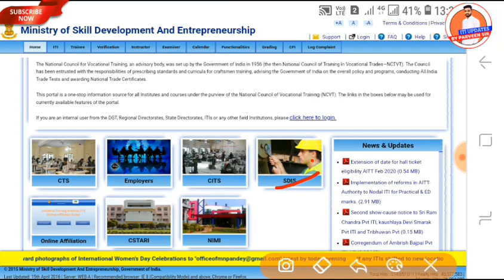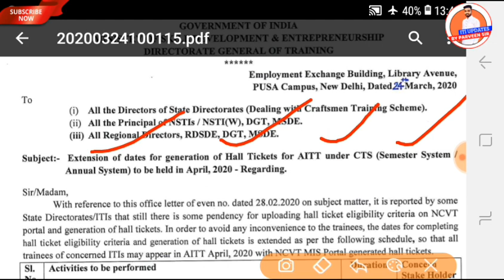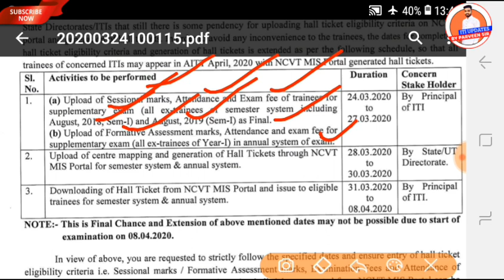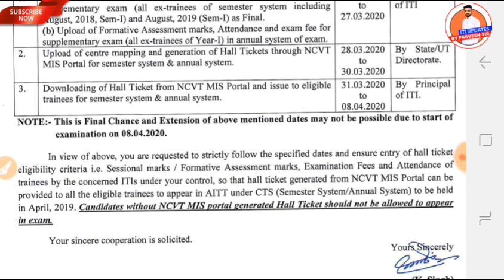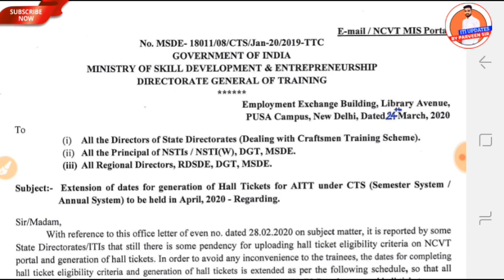ITI BACK EXAM 2020 HALL TICKETS / ITI प्रवेश पत्र 2020 / DGT ने जारी किया नया नोटिस बैक इक्जाम 2020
Check ITI RESULT 👉 ncvt.mis.in